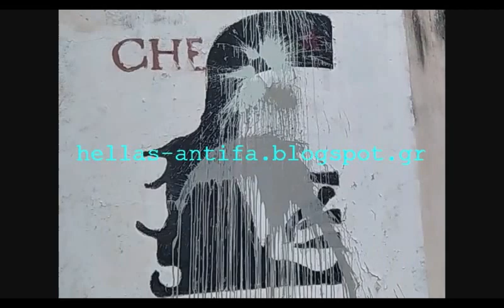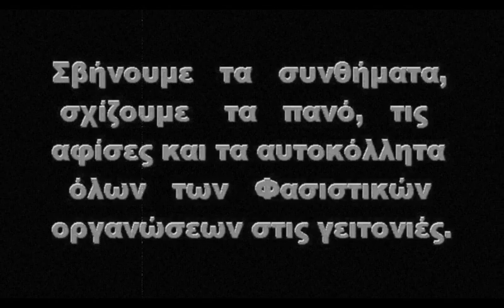Τσάκισμα του Φασίστα Τσε Γκεβάρα στην Καισαριανή Νο 11 !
Κυρίες και κύριοι . Ο Δικτάτορας Ερνέστο Τσε Γκε Βάρα τσακίστηκε για 11η φορά ! Ναι ! Δεν αναγνώσατε λάθος , 11η παρακαλώ φορά ! Είχε ήδη μια χλαπάτσα στη μούρη απ΄το 10ο τσάκισμα, όμως για έναν Φασίστα τέτοιου μεγέθους είναι λίγη . Οπότε με άλλο 1 λίτρο χρωματάκι, έγινε λιάρδα όπως του πρέπει... .
Τώρα που οι ΦⒶΣΙΣΤΕΣ βγήκαν απ΄ τις τρύπες τους λόγω του Κουφοντίνα, πρέπει να δράσουμε όλοι οι πατριώτες μαζί και να τους συνετίσουμε, σχίζοντας τις αφίσες και τα αυτοκόλλητά τους και σβήνοντας τα γκραφίτι τους .

Εμπρός λοιπόν αντιφασίστες, όλοι στην αντεπίθεση !